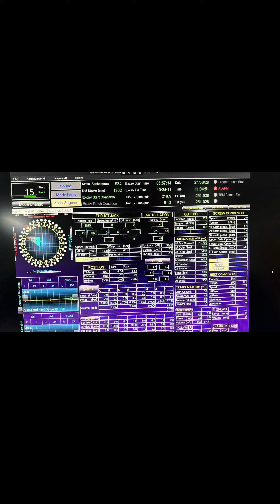Segment checking their lips differences to check the tolerances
Ring building works, segments delivered for installation